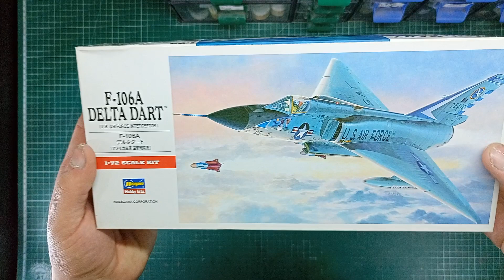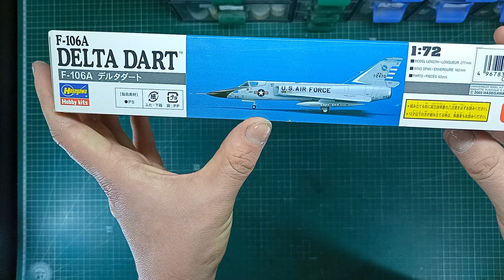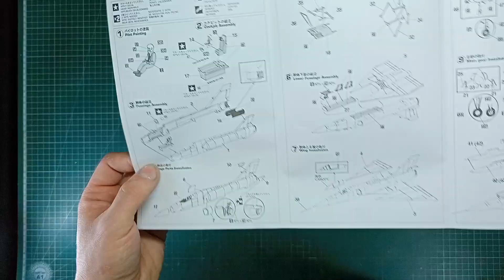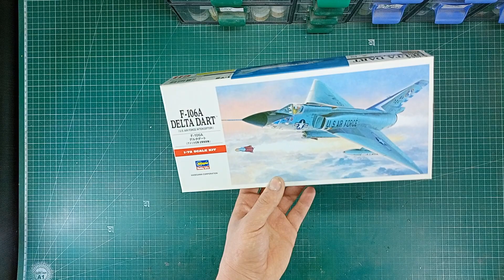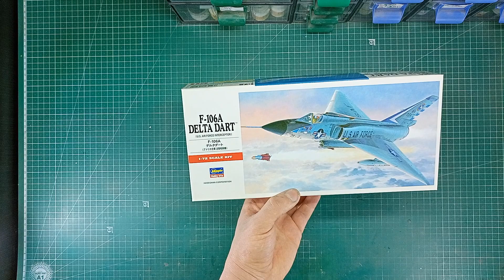Обзор Convair F-106A Delta Dart от Hasegawa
Незапланированный обзор модели американского истребителя-перехватчика Convair F-106A Delta Dart в масштабе 1:72 от Hasegawa